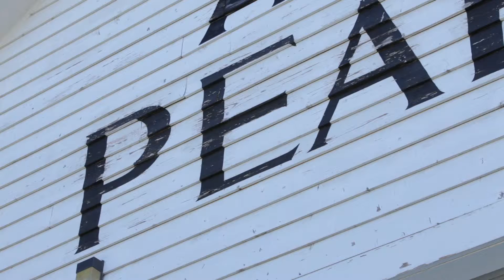New paint coming to Pearson Air Museum